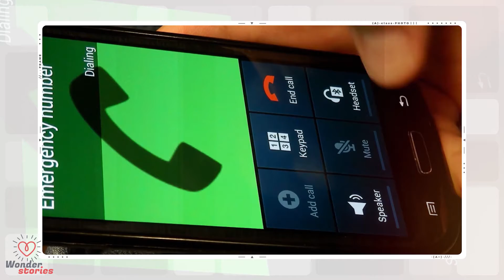Boy Smells Something Strange On Bus, Then Notices Driver Acting Weird